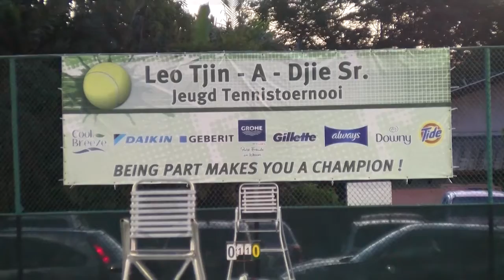Voorzitter Surinaamse Tennisbond over Leo Tjin A Djie jeugd tennistoernooi Studio Sport